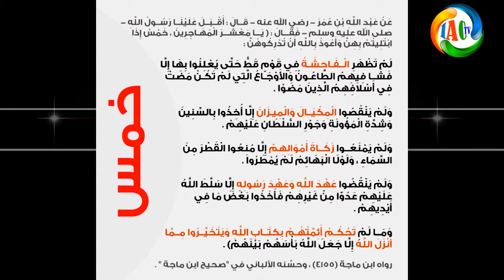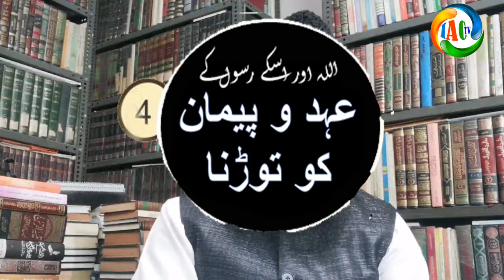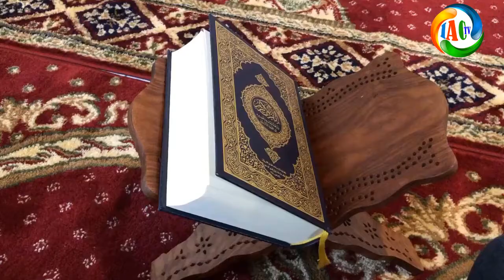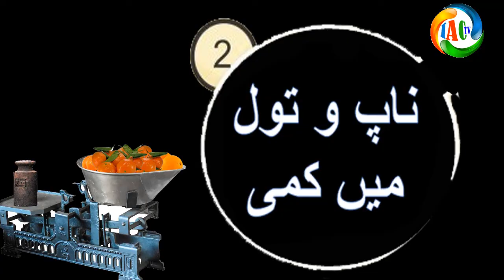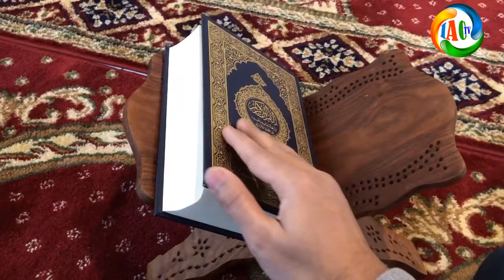5 Aise Khataranaak Paap Jinki Saja Allaah Duniya Mein Deta Hai Part-11 || پانچ خطرناک گناہ By SWASR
5 Aise Khataranaak Paap Jinki Saja Allaah Duniya Mein Deta Hai Part-11
By Sheikh Waseem Ahmad Sanabili Riyazi

پانچ ایسے خطرناک گناہ جنکی سزا اللہ تعالیٰ دنیا میں بھی دیتا ہے پارٹ 11